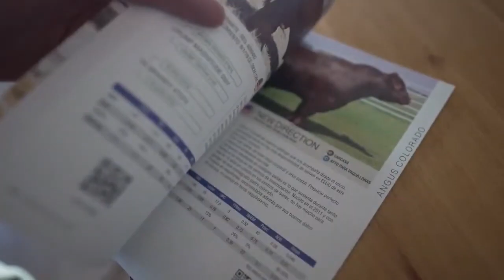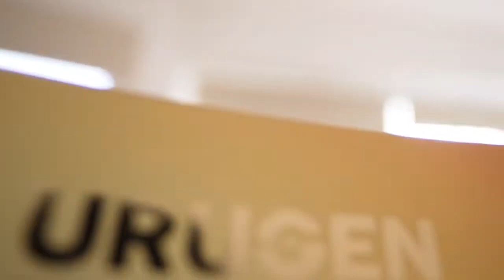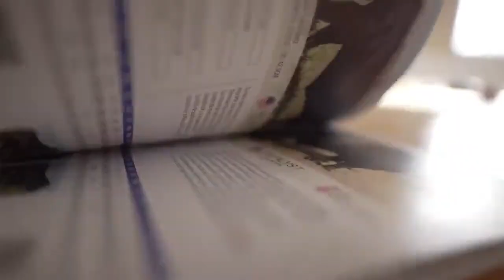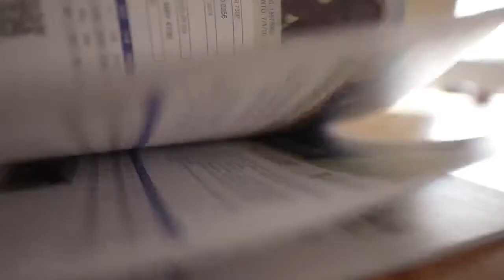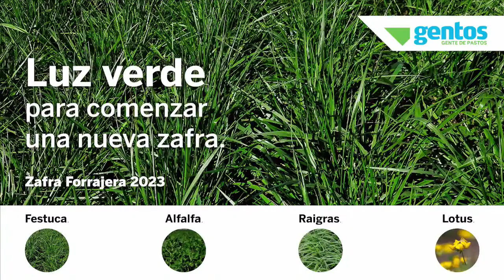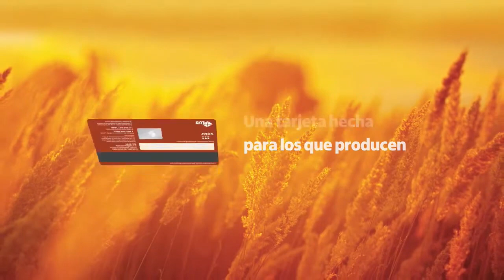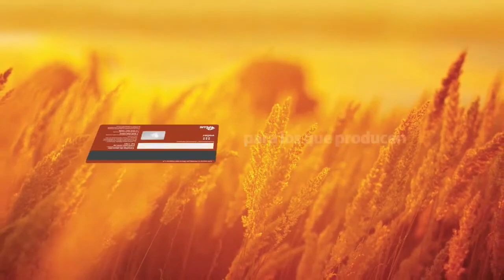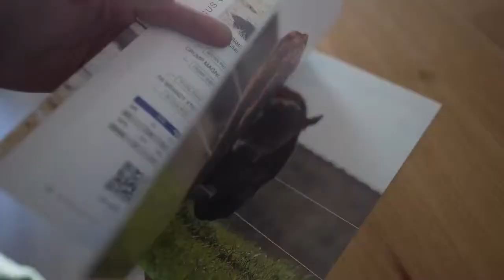Expo Durazno 2023: Jurado de calificación de la raza Hereford.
Jurado Dr. Santiago Bordaberry.
Secretario Luciano Dotti.